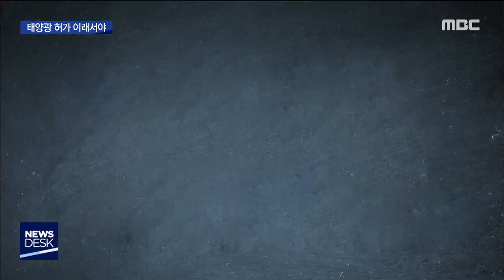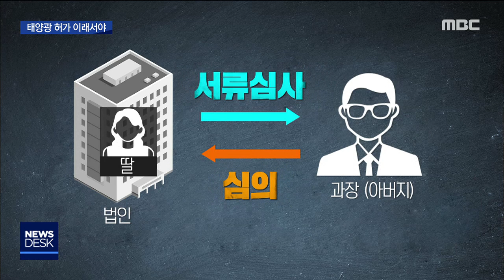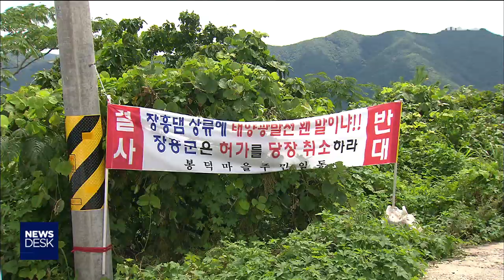[뉴스데스크]황당한 태양광..딸이 신청 아버지가 심의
◀ＡＮＣ▶
태양광 발전사업이 인기를 끌면서
허가 과정에서
온갖 편법이 동원되고 있습니다.

딸이 소속된 법인이 허가를 신청하고,
아버지가 이걸 심의하는
황당한 경우까지 있습니다.

박영훈 기자가 취재했습니다.

◀ＥＮＤ▶

주민들이 1년째 허가 취소를 요구하며
반발하고 있는 장흥 유치면 태양광 시설 부지.

C/G]만 8천여 제곱미터로 사실상 하나의 부지나
다름없지만 법인은 2곳으로 나눠져 있습니다.

만 제곱미터 미만은 더 까다로운 상급기관의
심의를 받지 않습니다.

이같은 편법은 거의 모든 지역에서 공공연한
비밀이 돼 버렸습니다.

◀ＩＮＴ▶노춘섭 *장흥군 복합민원팀장*
"거의 90% 이상이 그렇게 (쪼개기를) 하고 있습니다.다른 지역도 대부분, 여기는 그래도 2개업체가 들어왔지만 다른 지역은 6개,심지어는 10개 들어온 지역도 많이 있습니다."

허가 심의도 엉터리입니다.

C/G]신청 건수가 많다는 이유로
전문가와 주민 등 15명으로 구성된
도시계획위원회 대신 과장급 공무원 3명과
군의원 2명 등 5명으로 구성된
개발 분과위원회에서 이뤄졌습니다.

◀ＩＮＴ▶주민
"(심의위원 대부분이) 직원이니까 허가권자(군수)의 뜻에 의해서 따라갈 수 밖에 없는 구조로 돼 있다는 거죠."

5명의 분과위원중 과반수인 3명이상 참석해
과반수가 찬성하면 통과하는 식이다보니
황당한 일이 벌어졌습니다.

C/G]장흥의 한 태양광 부지의 경우 딸이 속한
법인이 신청한 서류를 당시 군청 과장이었던
아버지가 심의해 허가가 났습니다.

관련 규정을 어긴 것으로,
문제가 불거지자 해당 과장은
지난해말 퇴직했고, 장흥군은 뒤늦게
감사 결과를 거쳐 수사를 의뢰할 방침입니다.

◀ＩＮＴ▶주민
"(태양광 시설은) 사후관리도 어느 감독관이 나와서 세척제를 쓰는지 검사를 해야하는 제도가 있어야하는데 그런 제도는 아예 없고요.허가나면 끝이에요.일단 허가내보고 보자는 건데..."

허술한 사전 심의부터 사후관리까지,.
태양광 시설 건립을 둘러싼 잡음은 계속되고
있습니다.